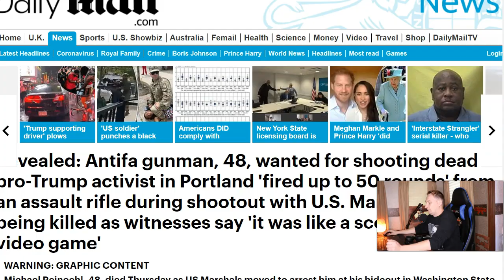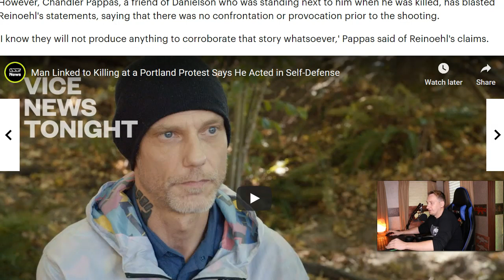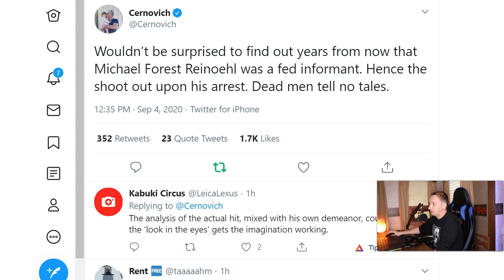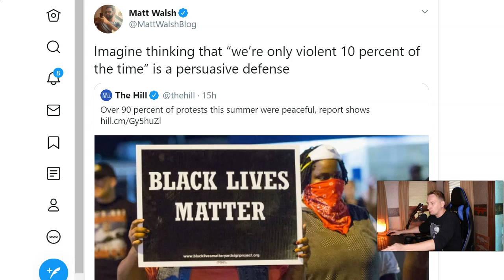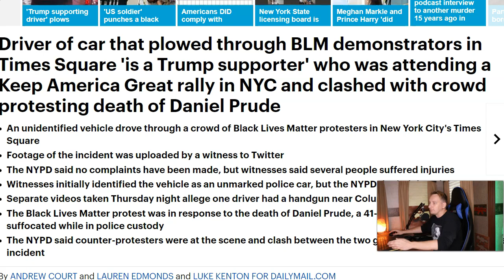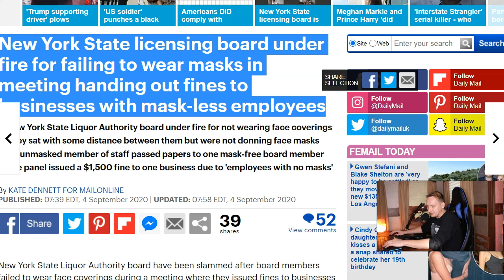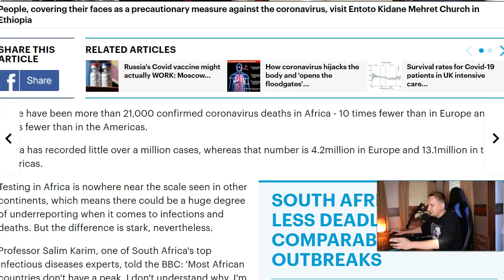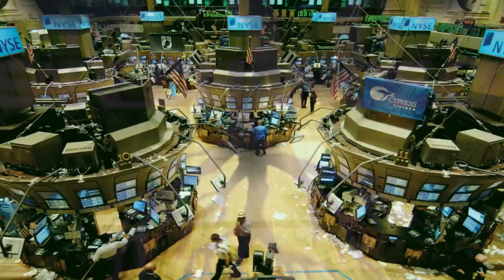The Right Vs. Left Battle Is Escalating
In this video, we raise very important questions about the death of Micahel Reinoehl.